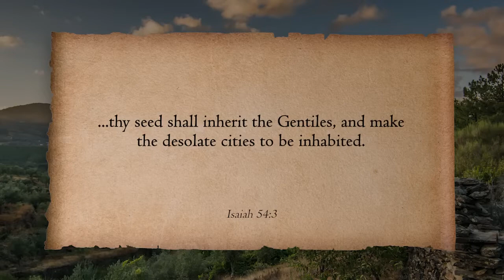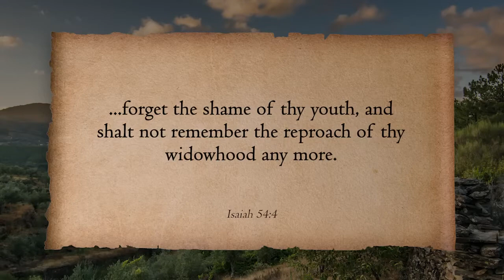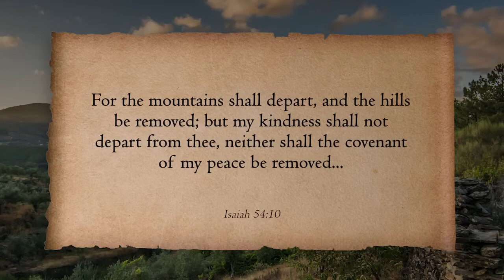Latter-day Gentiles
Tyler and Terry discuss Latter-Day Gentiles